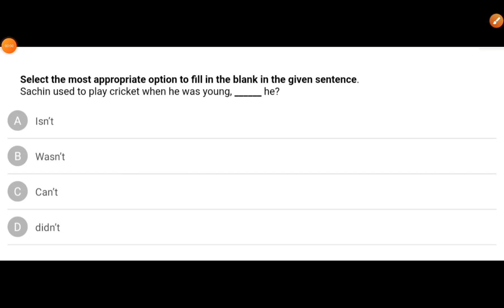Fill in the blanks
Daily 1 question series